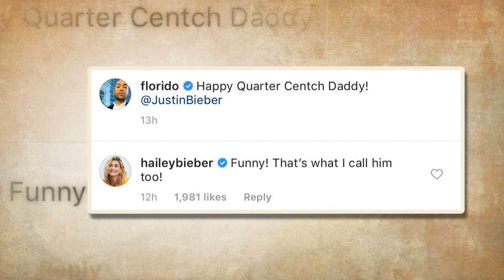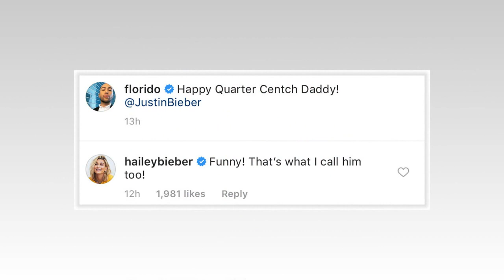Hailey Baldwin jokes about calling Justin Bieber 'Daddy' under hairstylist's birthday message to him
Hailey Baldwin jokes about calling Justin Bieber 'Daddy' under hairstylist Florido's birthday message to the hunk